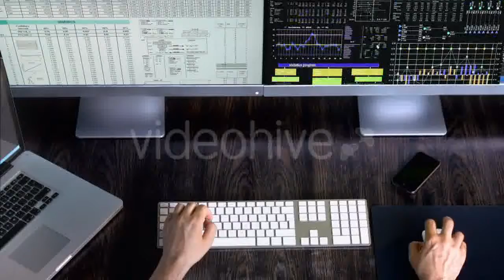Mystery Jungle 2 - (nature) Stock Footage | Mega Pack +40 items